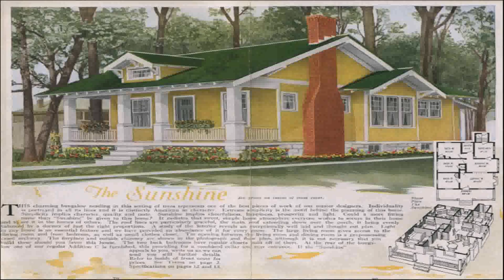Craftsman Bungalow House Styles (see description) (see description)